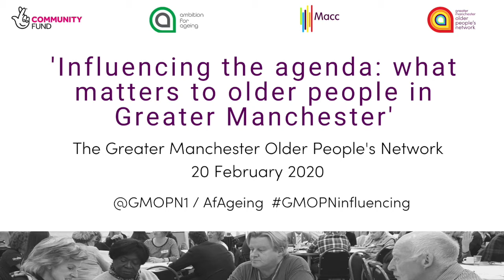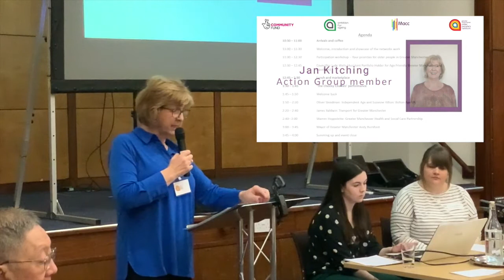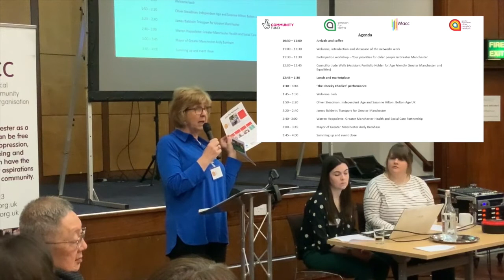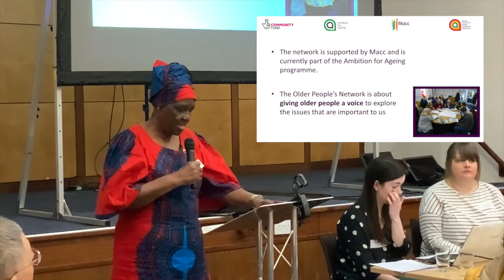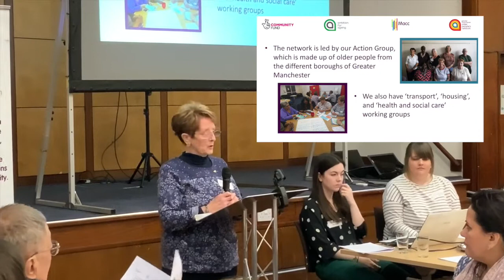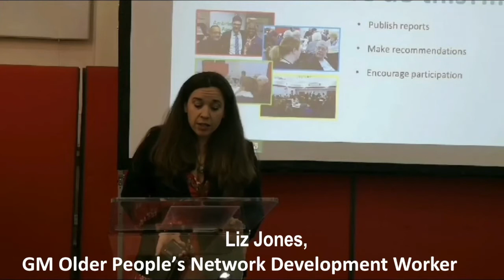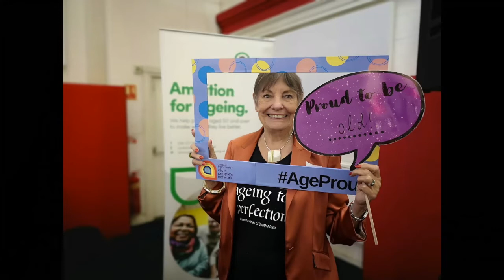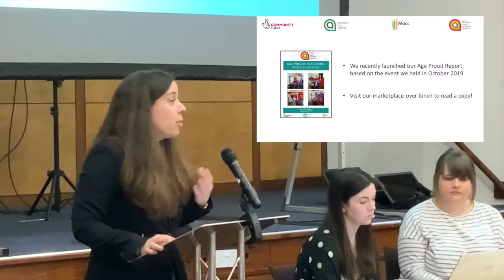Influencing the Agenda Introduction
An introduction to the GMOPN Influencing the Agenda Event, held on the 20th Feb 2020 at the Friends Meeting House, Manchester. Greater Manchester Older People's Network Action Group members Jan Kitching, Elaine Unegbu and Elizabeth Lynskey give updates, followed by development worker Liz Jones